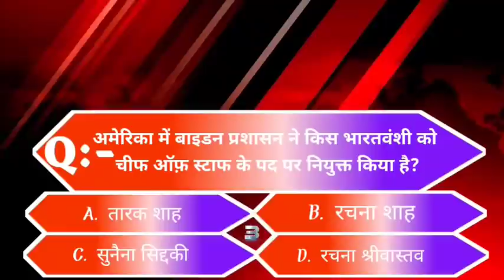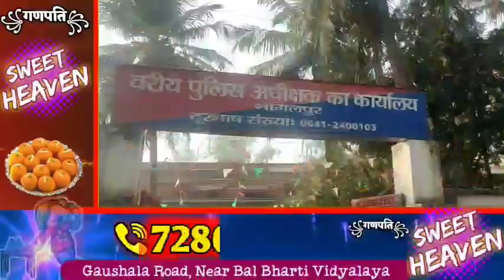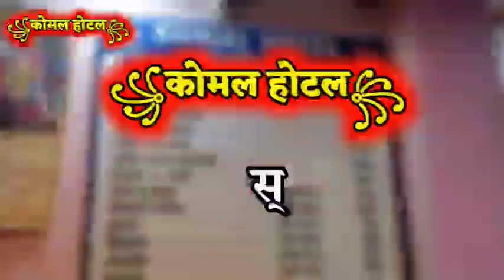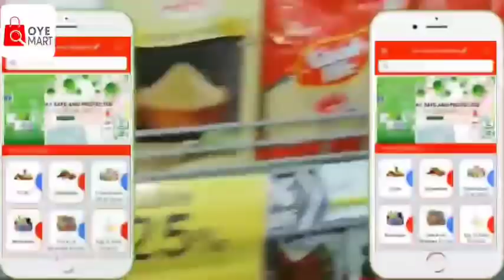BHAGALPUR-NAUGACHIA NEWS// भागलपुर, नवगछिया सहित आसपास की ख़बर (29/01/2021)//GSNEWS